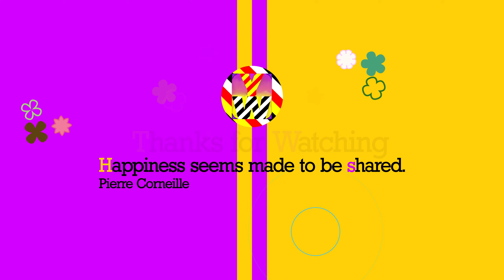【Death end re;Quest 2 opening v2 + main menu】【Bug Fixer - Gesshoku Kaigi】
Game: Death end re;Quest 2 (steam)
Developer: Compile Heart
Publisher: Idea Factory